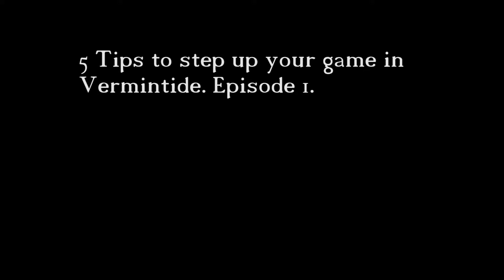Honestly Salty: Vermintide Tips Episode 1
Welcome to Honestly Salty, A series where I aim to provide great insight on some neat tips to help you go from a scrub to a poor to average slightly better than Kruber AI player.